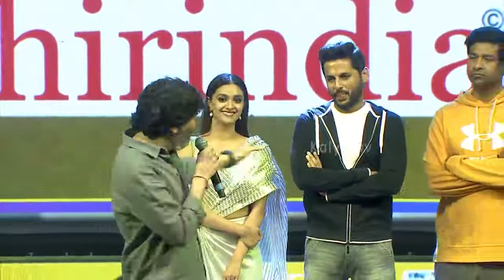Nithiin Speech At Rang De Pre Release Event | Keerthy Suresh | Trivikram | K TV